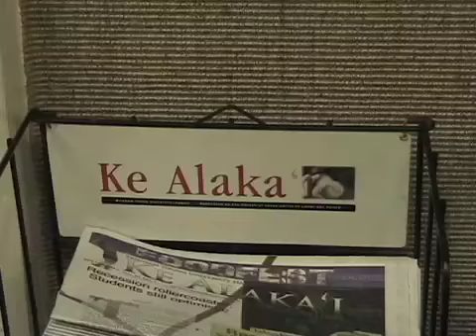Ke Alaka'i - Be Informed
BYU-Hawaii